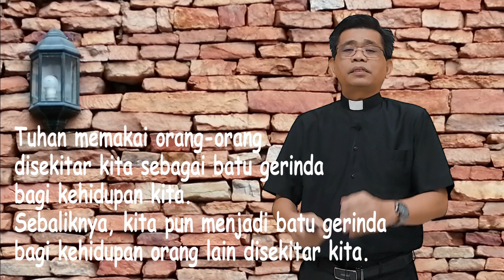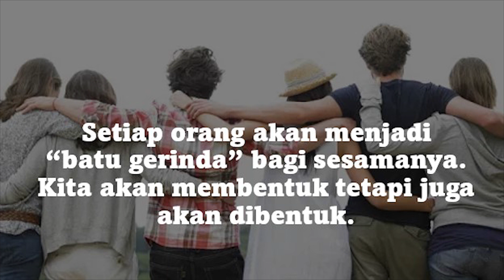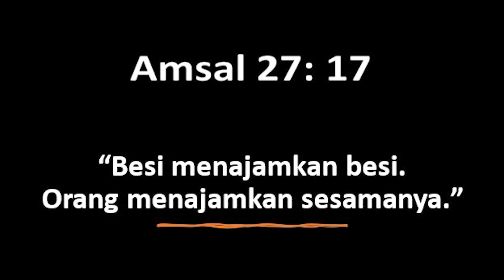RH Bonti 29 September 2021 (Batu Gerinda)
Anda kenal apa itu gerinda? Gerinda adalah salah satu mesin perkakas yang digunakan untuk mengasah/memotong ataupun menggerus benda kerja dengan tujuan atau kebutuhan tertentu. Prinsip kerja mesin gerinda adalah batu gerinda berputar bersentuhan dengan benda kerja sehingga terjadi pengikisan, penajaman, pengasahan, atau pemotongan.

Nah dalam Renungan Harian kita hari ini, Pdt. Jotje H. Karuh akan mengajak kita belajar dari gerinda. Ada pelajaran apa dibalik mesin potong satu ini? Mari simaklah renungannya dalam tayangan berikut ini.

Selamat belajar dan terus mengasah diri bersama Tuhan. Tuhan Yesus memberkati kita semua.